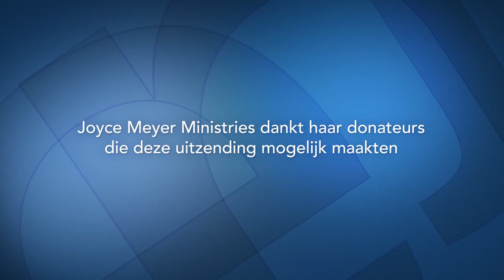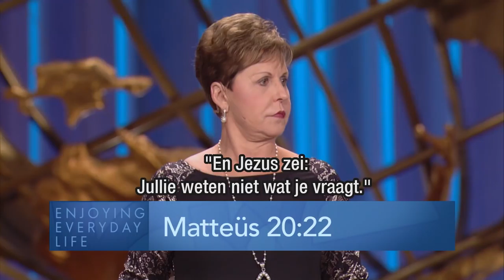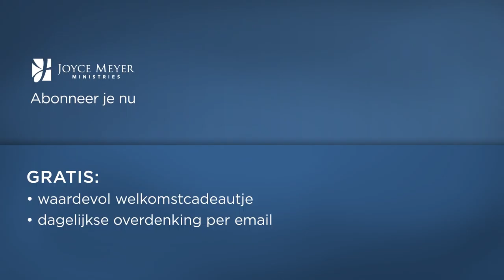Heb jij een droom voor jouw leven? (2) – Joyce Meyer – Met Jezus in je dagelijks leven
Geef je droom niet op. Het maakt niet uit hoe groot je droom is, kijk naar God en leer van Hem waar Hij toe in staat is. Heb geloof dat God wonderen kan doen.